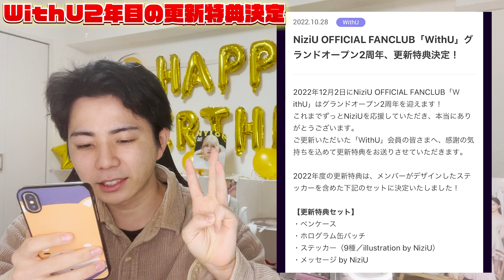【NiziU】激熱グッズ！２年目のWithU更新特典が決定！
のDMにて募集しております！ぜひご協力お願いします！

こんにちは！

【BGM・SE】
OtoLogic